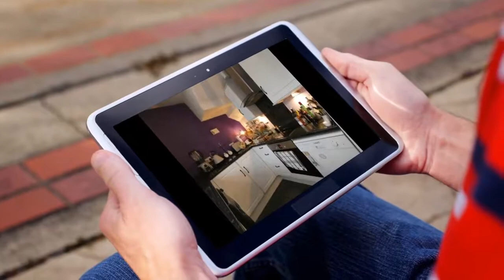House for sale in Manchester, Denton, £130,000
2

REF65014
2 bedroom end of terrace house for sale
        Bradwen...